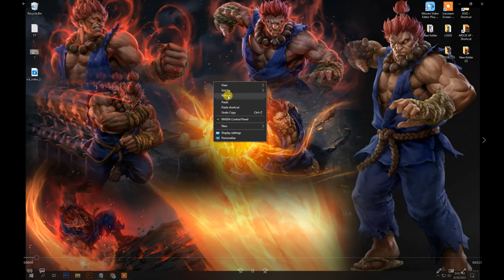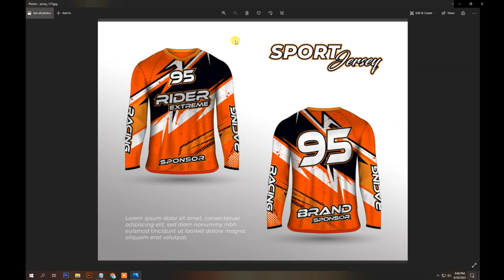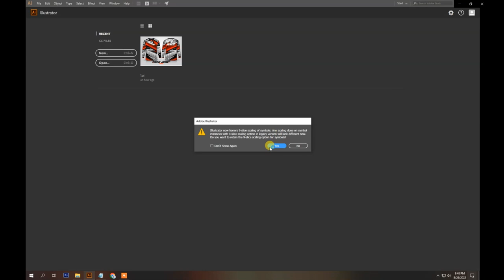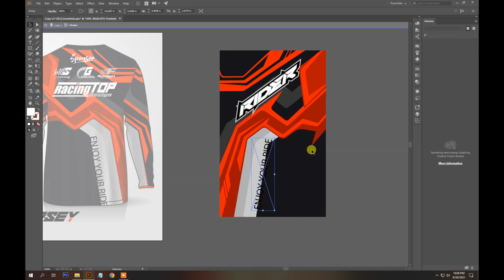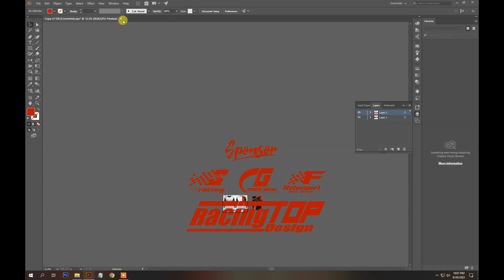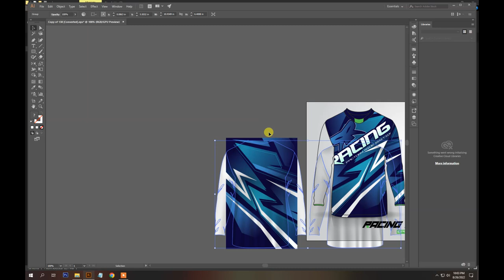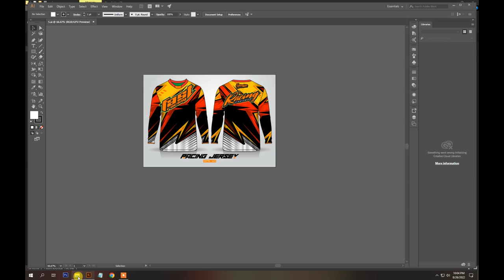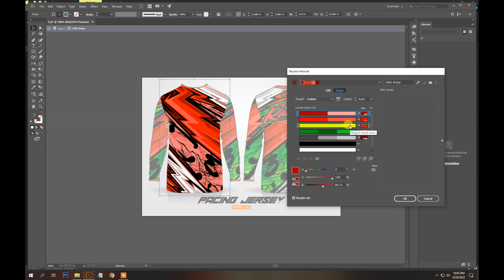FREE DOWNLOAD RAIDER LONG SLEEVE WITH DESIGN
you can get this radier long sleve with design mock up  design in a Vector file of Adobe Illustrator and coreldraw just click in the link below to download and watch the video to get password thanks.

password apear in this video dont skip please